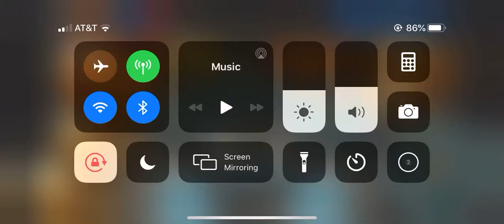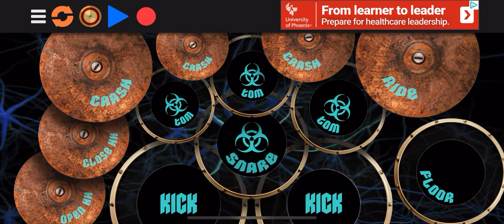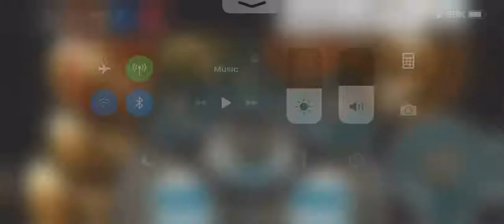Real Drum I Miss You Cover+Father Of All...